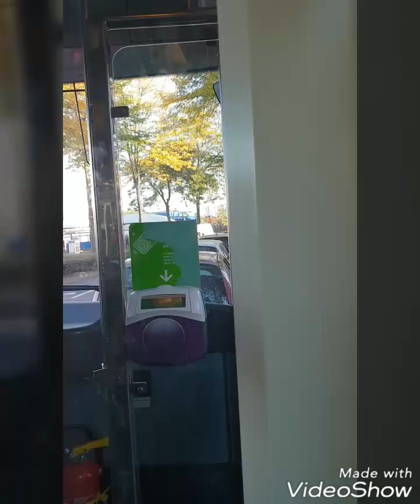Ma compliation sur les bus 102, 122 et 129